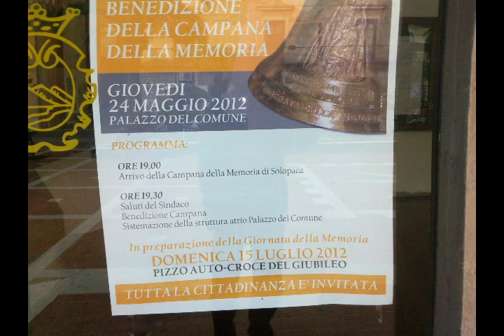(ANNO 2012) 24-5-2012 Campana della Memoria deposta in Piazza Municipio a Solopaca (videonews)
(25/05/2012) Regalo della ASSOCIAZIONE ONLUS "Cenacolo Rosa del Roseto" al Comune, affinché sia custodita nel municipio, per ricordare alla cittadinanza l'appuntamento annuale sulla Montagna del Roseto, che si celebrerà il 15 luglio 2012.
* Deposizione dell'oggetto, con il presidente del Cenacolo, Alessandro Tanzillo.
* A monsignor Felice Leonardo, nato nel 1915 e accompagnato da don Franco Piazza, la calda accoglienza delle autorità locali.